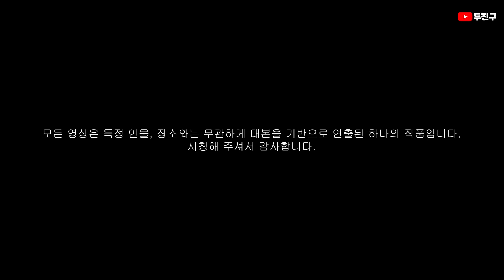친구따라 강남간다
전자담배계의 명품
아스파이어  “막시무스 러너"와 “하이쥬스”액상
많은이용해주세요❤️